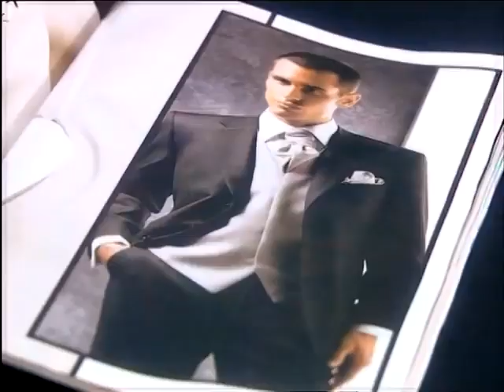Smokin Meselesi | Yağmur Zamanı